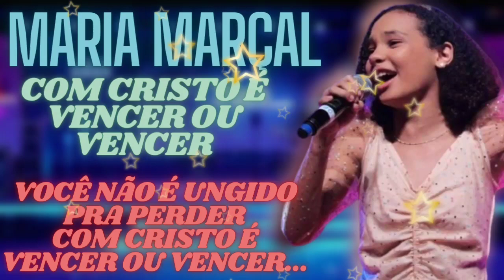Maria Marçal - Com Cristo é Vencer - Cover - Cassiane Com Cristo é Vencer Ao Vivo MK Music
🍀 Compartilhe Estes Louvores com todos os seus Amigos
Canal: Melhores Louvores de 2023
Ouça Todas as Manhãs: Maria Marçal - Com Cristo é Vencer - Cover - Cassiane Com Cristo é Vencer Ao Vivo MK Music
Sejam bem-vindos ao Melhores Louvores de 2023 - Canal de Músicas Gospel Cristã que leva o Evangelho de Jesus Cristo através da Música Evangélica Brasileira, Louvores de Adoração e Intimidade com Jesus Cristo.

► Melhores Louvores de 2023

"Tá ansioso por quê?
Você não faz ideia do que estou fazendo
Nem tente entender
Mas essa prova está te amadurecendo

Onde você vê deserto, Eu vejo processo
Onde você sente dor, Eu vejo experiência
Pra você contar quando lá chegar
Quando lá chegar

Você só enxerga perda, mas é livramento
Porque antes do alívio tem o sofrimento
Não permita que essa luta roube a sua paz
Mas deixa

Deixa, deixa Eu trabalhar do Meu jeito
Deixa acontecer no Meu tempo
O amanhã não te pertence
Só confia em Mim, ooh

Deixa, deixa teus projetos Comigo
Deixa Eu cuidar dos teus sonhos
Os Meus planos são melhores

Quando lá chegar

Mas deixa

COM CRISTO É VENCER
Eu sei que a tua vida por aí
Não é tão fácil de seguir
Mas avante você tem que ir
Jesus é quem te ama e te quer bem
Chuvas de bênção Ele tem pra te dar
Você tem que lutar e acreditar
Que a vitória chegará
Pois Jesus é teu escudo
Então levante e use a sua fé
Porque Jesus contigo é
E nEle você pode tudo
Não pense que a vida acabou
Só lembre que você é vencedor
Você não é ungido pra perder
Com Cristo é vencer ou vencer
Não diga que a vitória nunca vem
Porque vitória pra você Deus tem
Se o mar da vida em sua frente está
Deus abre o caminho neste mar
E você vai passar e cantar de lá
Só o Senhor é Deus
O mar vai se fechar
E exterminar os inimigos teus"

cassiane com cristo é vencer
maria marçal com cristo é vencer
Maria marçal 2023
Musica evangelica
Maria marcal
Ouvir musica
Louvor de adoração
Musica gospel para ouvir
Adoração
Hinos gospel
Louvores adoração
Ouvir musicas evangelicas
Gospel
Cantores gospel
Louvores 2023
Musicas evangelicas para ouvir
Louvores
Louvores evangelicos
Louvores de adoração 2023
Louvores gospel
Louvores mais tocados
Louvores para acalmar a alma
Louvores antigos
Louvores da harpa cristã
Louvores com letra
Louvores playback
Musica gospel
Musica gospel mais tocada
Gospel 2023
Gospel atualizadas
Gospel para ministração
Gospel antiga
Gospel mais tocadas
Gospel mais tocadas 2023
Louvores
te adorar é o que sustenta me de pe
te adorar é o que sustenta-me de pé
maria marçal - deserto